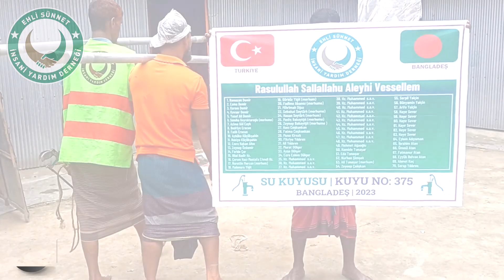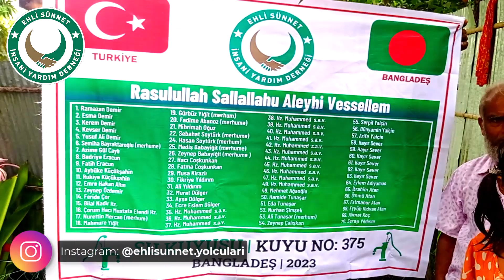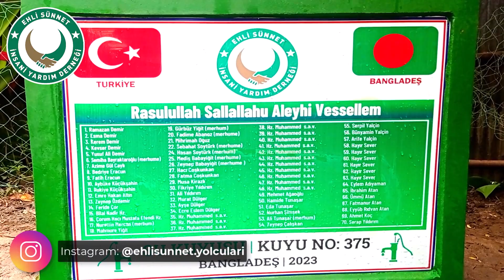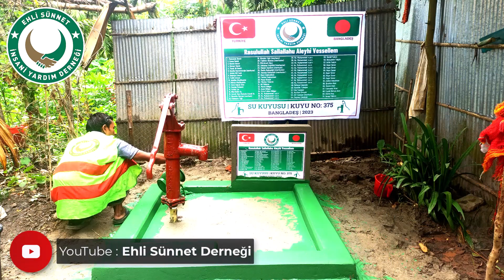375 Peygamber Efendimiz Adına Su Kuyusu No:375